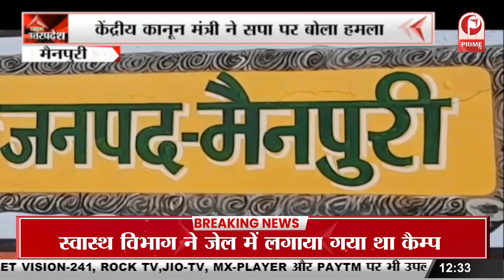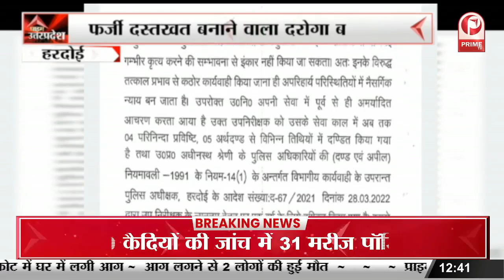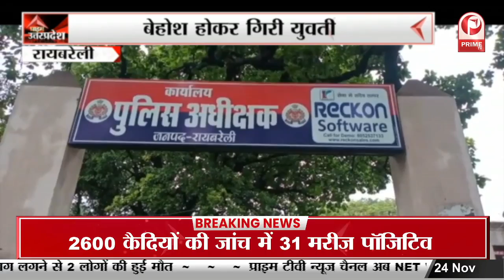Mainpuri By election : Akhilesh Yadav ने झोंकी पूरी ताकत ! || Prime Tv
mainpuri by election
dimple yadav mainpuri by election
akhilesh yadav mainpuri by election
mainpuri election
mainpuri by election sp